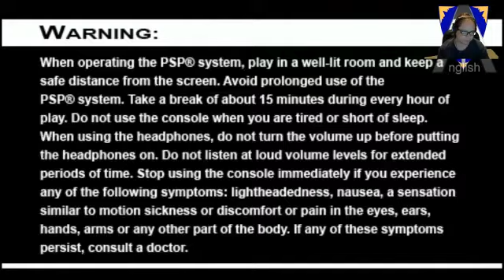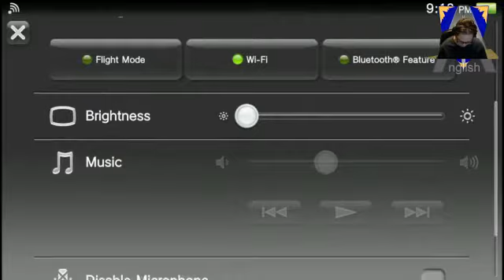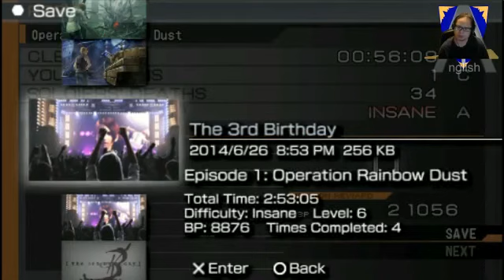[The 3rd Birthday en el PSVita modalidad Insane #1] El tutorial.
Jugando The 3rd birthday (Parasite eve 3) desde el principio en la modalidad mas dificil. --

Siganme en twitch para ver mas de este y otros juegos